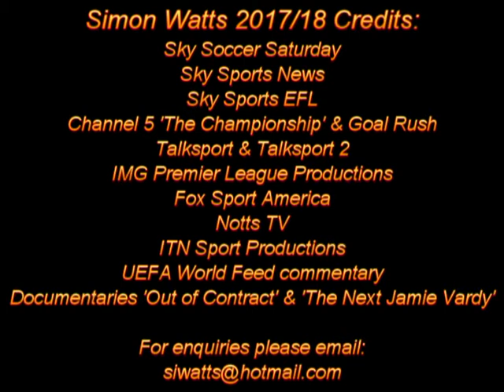Simon Watts Presenter / Reporter showreel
Presenter / Reporter / Voiceover / Producer / Documentary maker / Sports commentator.
Here are some of my on-screen highlights (rights permitted). More examples of my voiceover & commentary work are available on request or via: